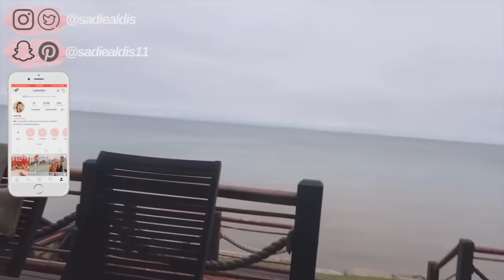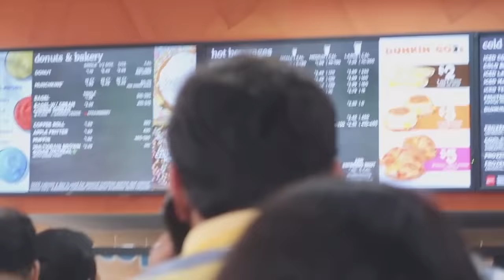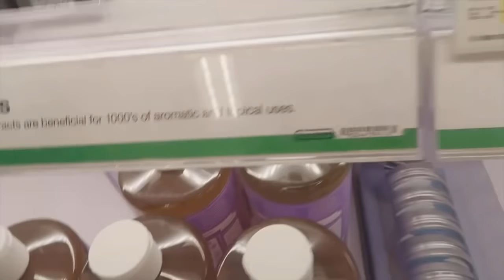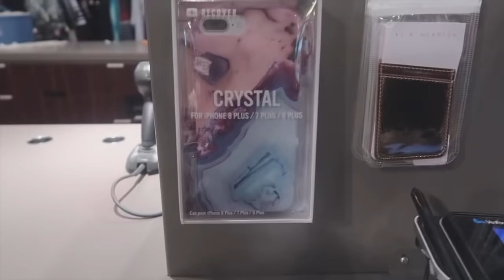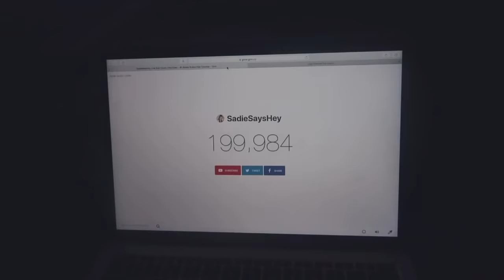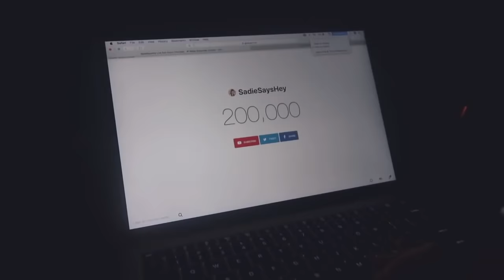INSANE VLOG: Stolen Suitcase, Hitting 200K, + a lot more!!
hello everyone !! today's video turned out VERY different than what I planned... this was probably one of the craziest videos I've ever uploaded and I didn't even clickbait it lol. in this video, my sister's luggage gets stolen right before she flies to L.A, our golf cart breaks down (or so we thought), we hit 200 000 subscribers, and hung out at my cottage! I really hope u enjoy and ilysm xx

:) 15
where do you live?
:) canada
what's that thing on your hip?
:) an insulin pump (i have type 1 diabetes)
editing software?
:) final cut pro
camera?
:) canon t5i

*SECRET MESSAGE*
200 000 !!! WHAT !! thank you with all of my heart for this much support. I honestly have the sweetest and the most beautiful subscribers and I'm so lucky. thank u sm for ur support ur the REAL MVP NO LIE 💛